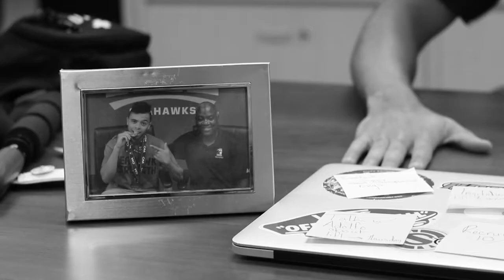Pond Scum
When a hot shot swimmer, gets an injury, only his coach knows how to get to him. But will he get back in the water?

Starring:
Kelby Roberson
Bruno Rose

Story by:
Alexis Dickerson
Connor Lummert
Damien Capps

Director:
Alexis Dickerson

Director of Cinematography:
Damien Capps

Sound Design:
Connor Lummert

Producer:
Alexis Dickerson

Shot on location at the University of North Carolina in Wilmington